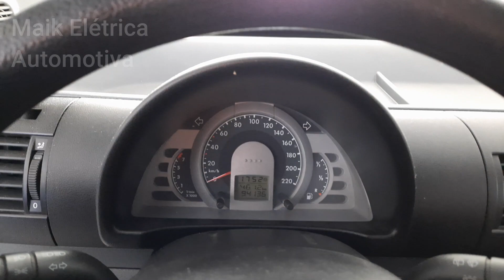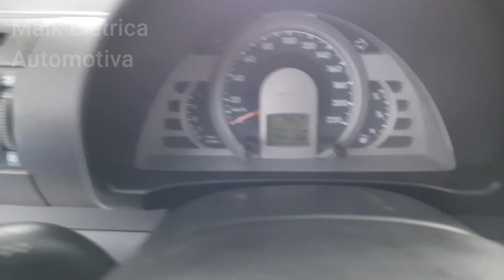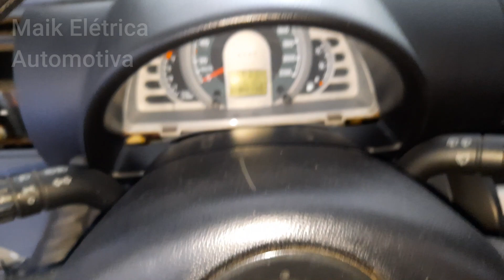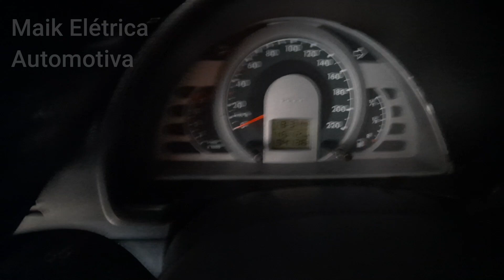✅ Como Desmontar e Trocar Lâmpadas Painel do Spacefox, Fox, Gol G4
Neste Vídeo:
• Como desmontar Painel do Fox;
• Retirar painel do Gol G4;
• Troca de lâmpadas do painel Spacefox,, fox, Gol G4;
• Como trocar lâmpada iluminação painel;